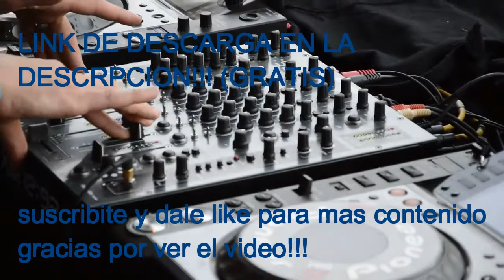🎵🎵After_Thought🎵🎵 (NO COPYRIGHT MUSIC)+ LINK DE DESCARGA!!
DESCARGA LA CANCION AQUI GRATIS!!